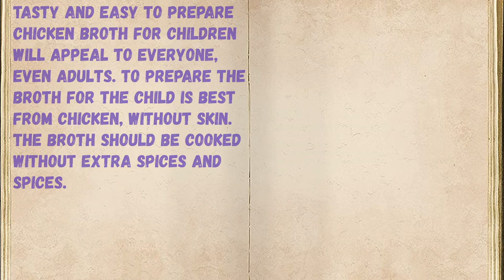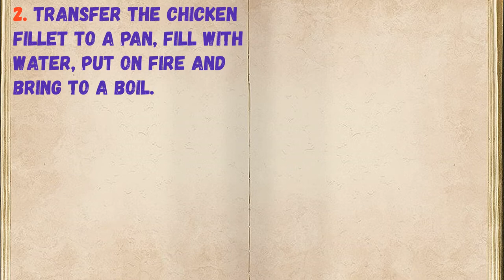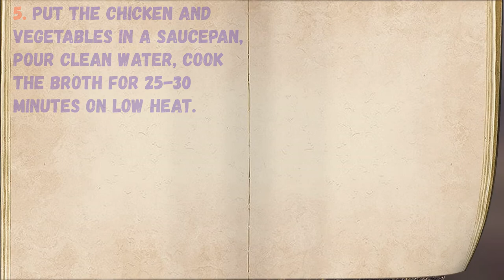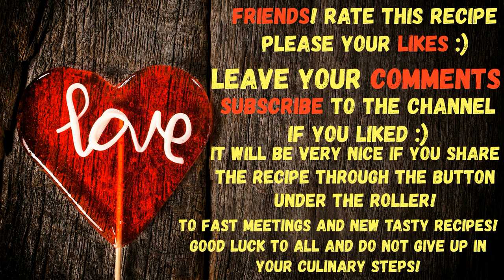Chicken Broth For Kids / Book of recipes / Bon Appetit